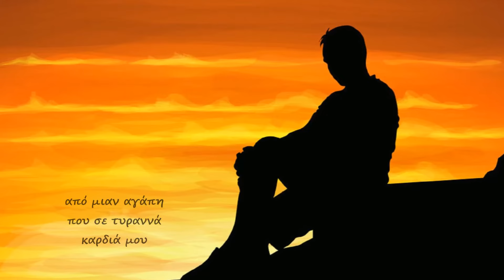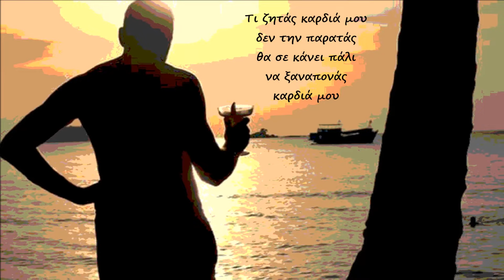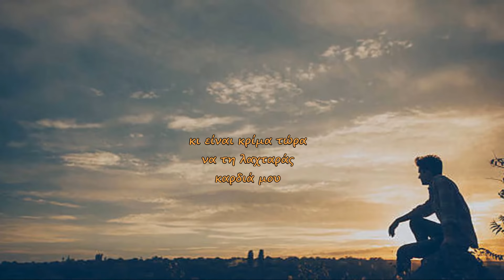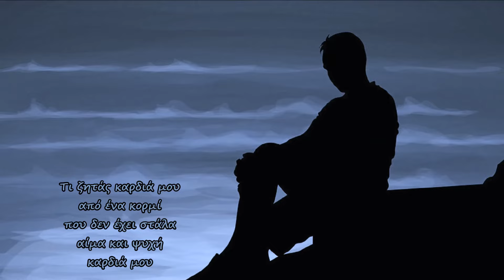Nίκος Τσάβαρης - Τι ζητάς καρδιά μου (HD, Lyric Video)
ΜΟΥΣΙΚΗ/ΣΤΙΧΟΙ: ΝΙΚΟΣ ΤΣΑΒΑΡΗΣ

CD CRONOS MUSIC (NS 417) με τίτλο ''ΤΙ ΖΗΤΑΣ ΚΑΡΔΙΑ ΜΟΥ''